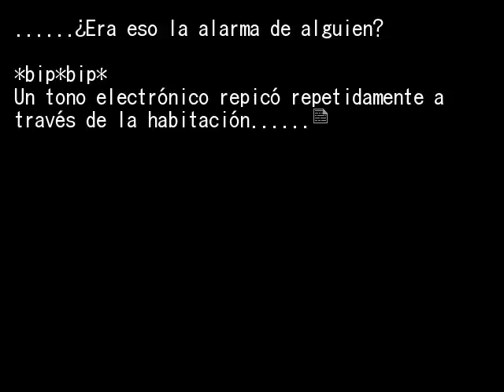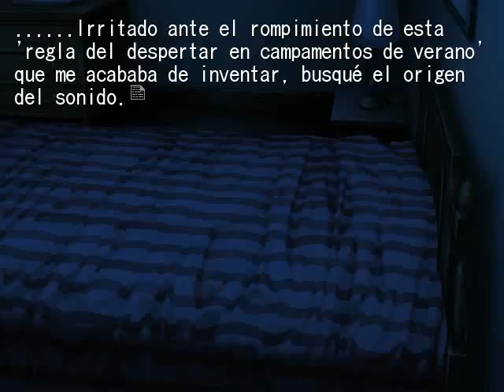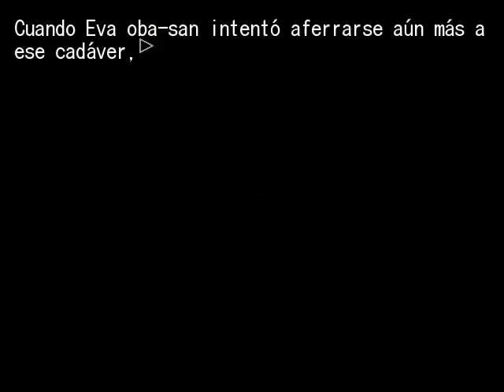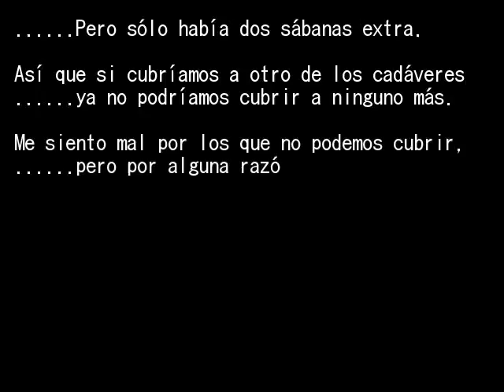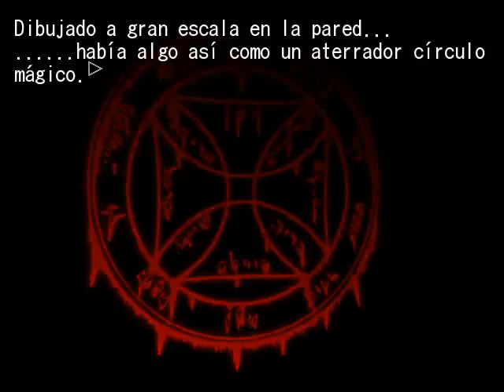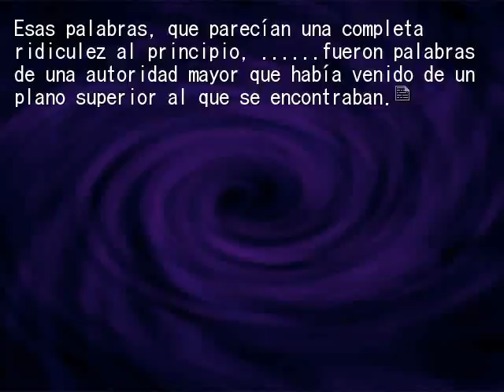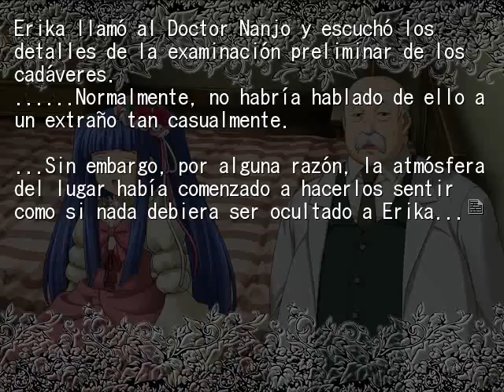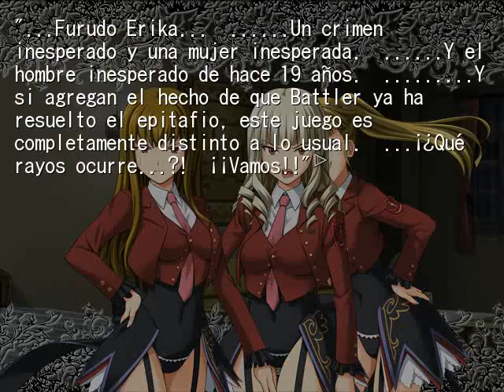EPISODIO 5 PT26